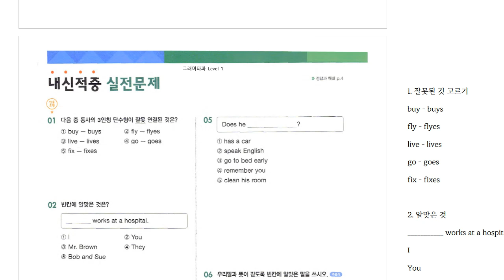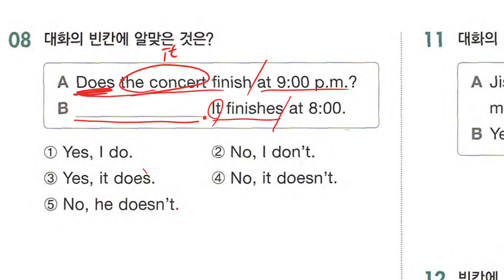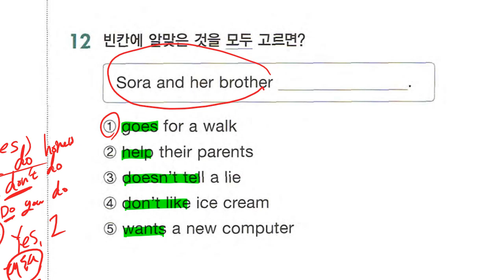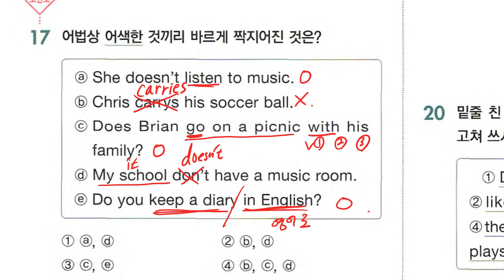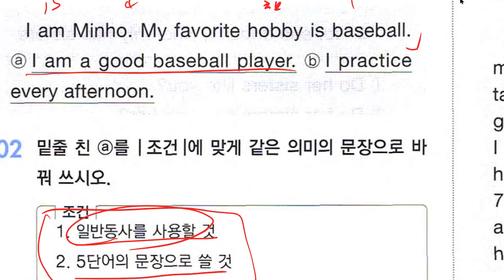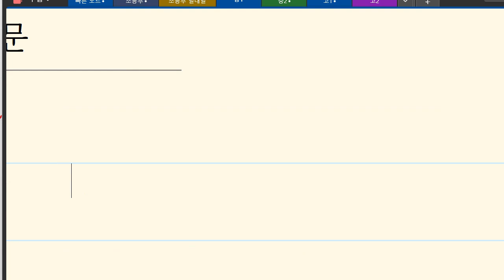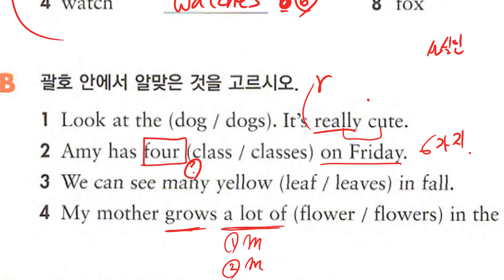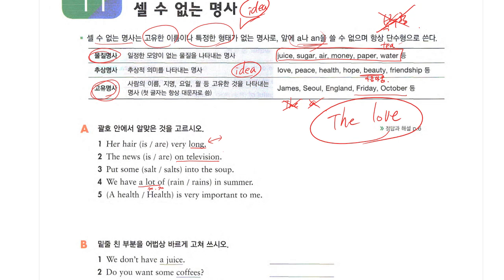중1 2023 03 31 17 01 50 566 문법 일반동사 실전문제풀이 문법 명사와 관사